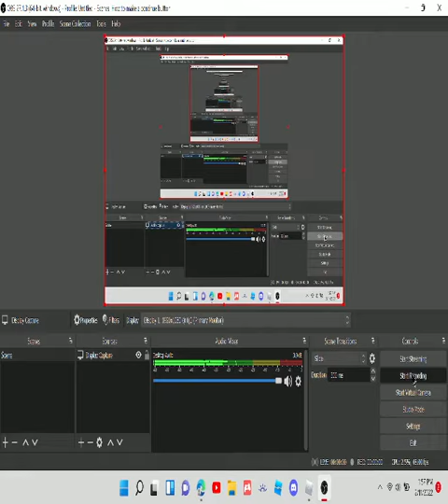Roblox - But its in VR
group#!/about

Friends Channels